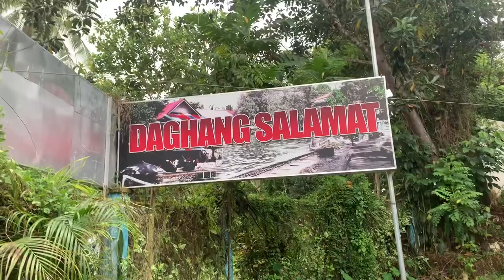Lamion nga laag mga ka Jampong | nka balo ra gud og langoi ang kulang tiil 😜